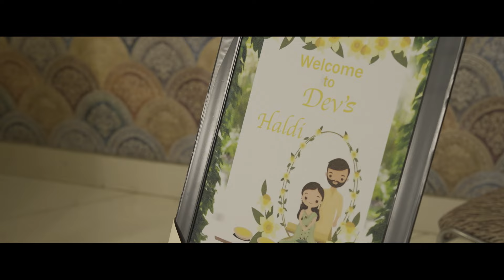CHHABRA PHOTO POINT | SAME DAY | DEV & DIVYA| SRI KARANPUR } {9460646118}